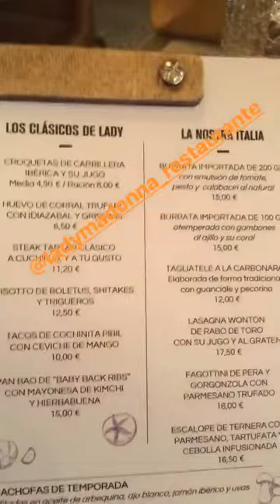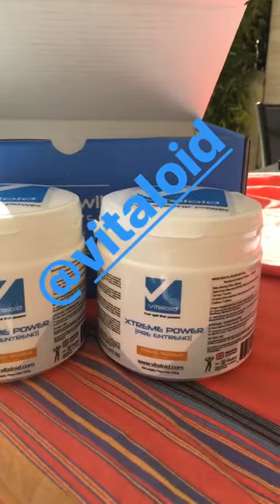MAKOKE @MAKOKE_ INSTAGRAM STORIES COMPILATION 17 DE NOVIEMBRE DEL 2017